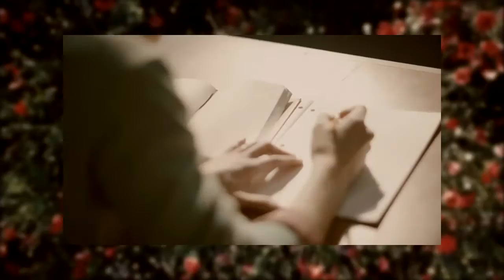Chapter 1. Jung Jaehyun | NCT Fashion Film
Nct Fashion film series
- Jung Jaehyun -

We know Jaehyun go to fashion is black t-shirt and cargo pant.

clips used:
[Credit]
Video Provided by : NoCopyrightVideoHD
[NoCopyrightVideoHD]
Video by: adonyig From Pixabay